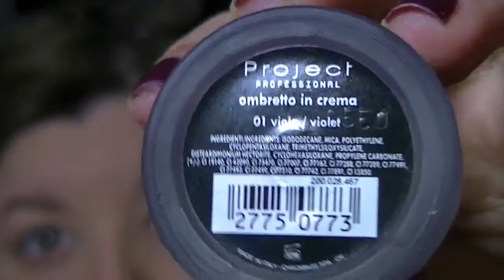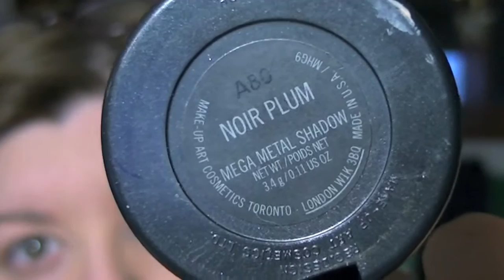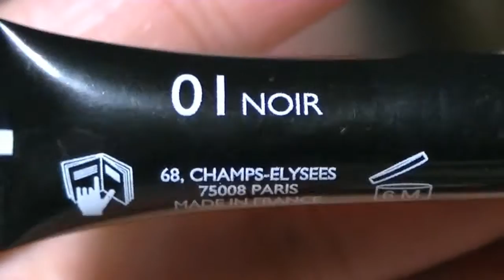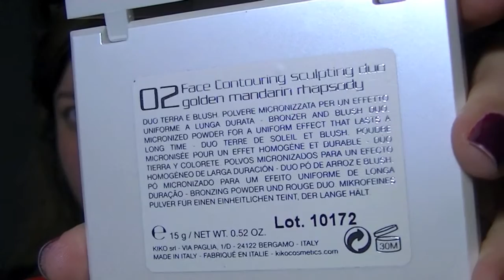San Valentino in viola, MAKEUP TUTORIAL ft. PICCOLE TENTAZIONI RC - CornerCurvy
SALVE BELLEZZE! Questo tutorial è in collaborazione con la brava Rita del canale Piccole Tentazioni Rc che propone una manicure in "tinta" con il mio makeup!